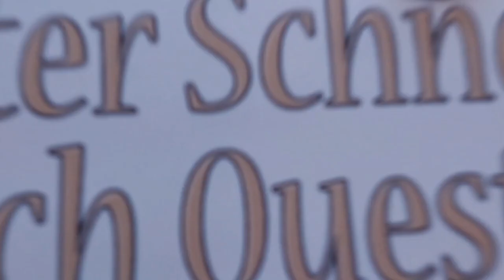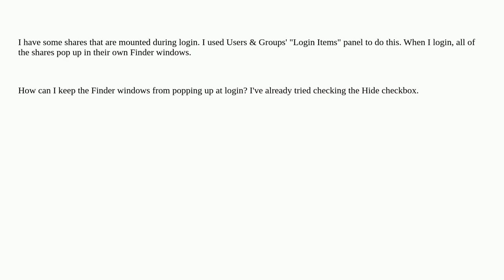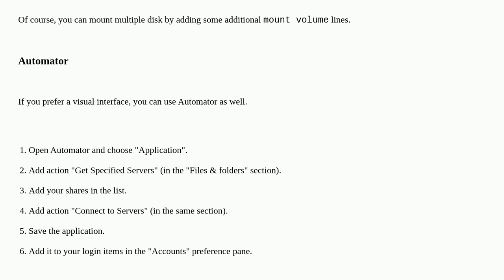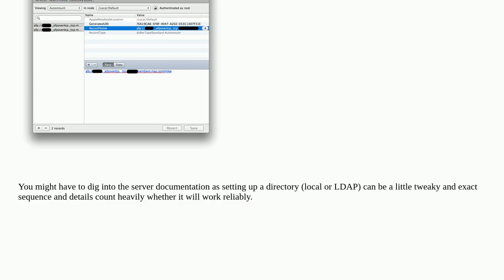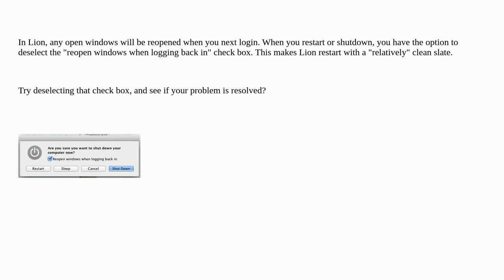Apple: Mounting shares with Login Items at login, Finder windows popup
Mounting shares with Login Items at login, Finder windows popup

A special thanks goes out to the community

  login-items finder sharing